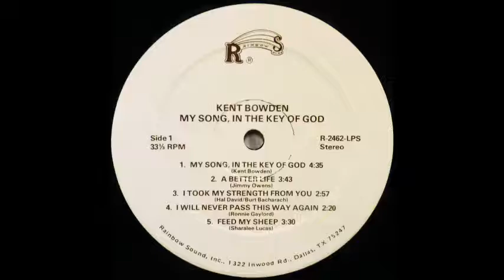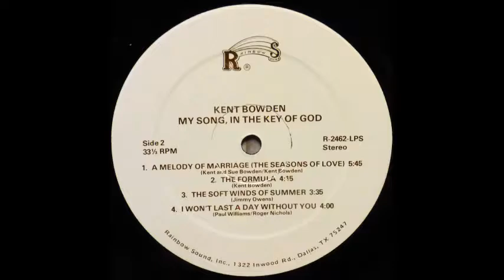Kent Bowden - My Song, In The Key Of God [1970s Christian Vocal]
Kent Bowden's title track to his album "My Song, In The Key Of God".